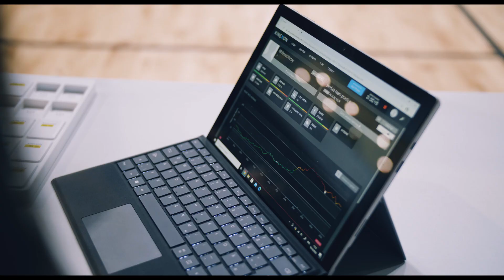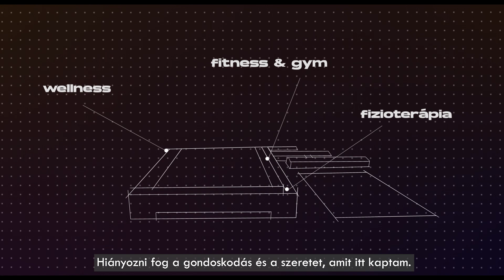Gyere a Rátgéber Kosárlabda Akadémiára!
A Rátgéber Kosárlabda Akadémia célja egy nemzetközi szinten ismert és elismert kiválósági központ létrehozása. Ennek lehetsz a része most Te is!